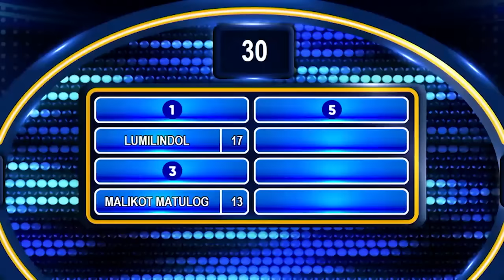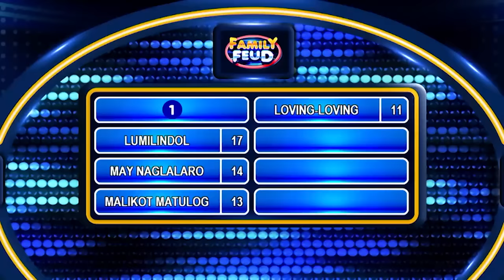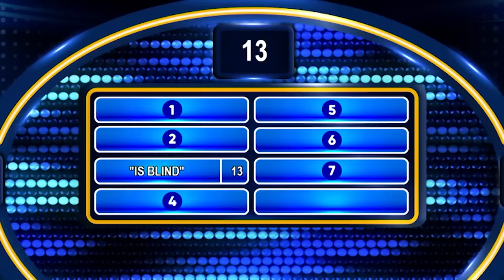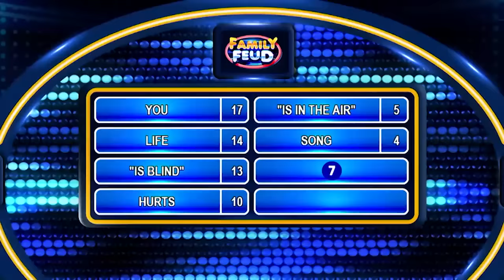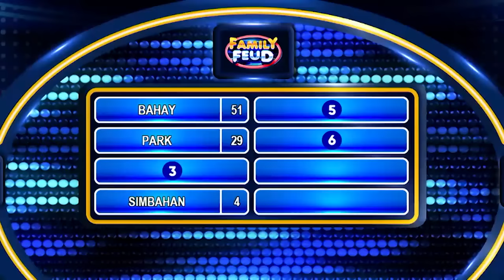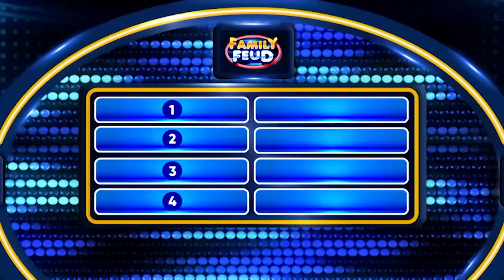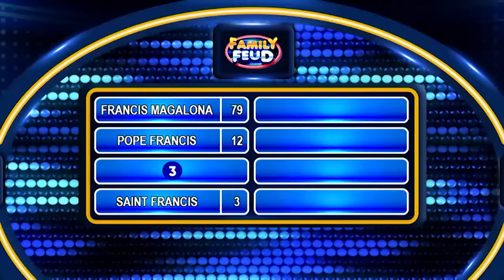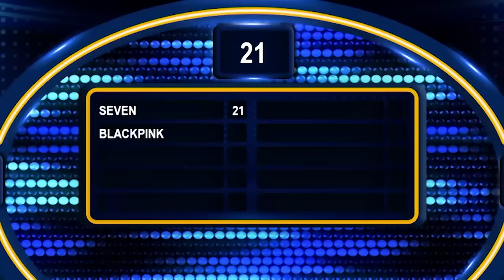Family Feud Philippines: THE CLASH MOMS VS PINOY POP SUPERSTARS | FULL EPISODE 157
Bukod sa biritan, aariba rin sila sa hulaan ng top survey answers. Pasok kaya sa tono ang mga sagot ng The Clash Moms at Pinoy Pop Superstars team sa survey board? Panoorin ang video.